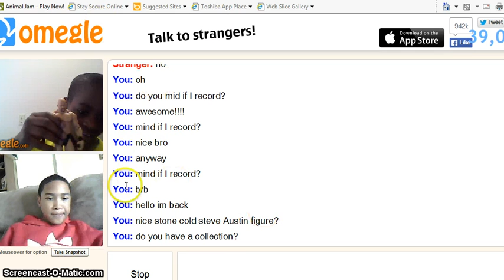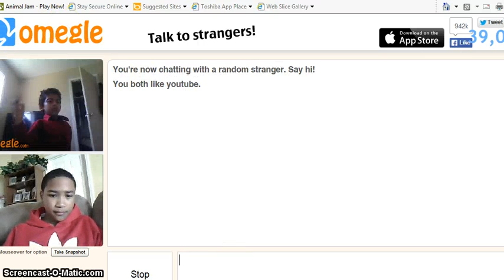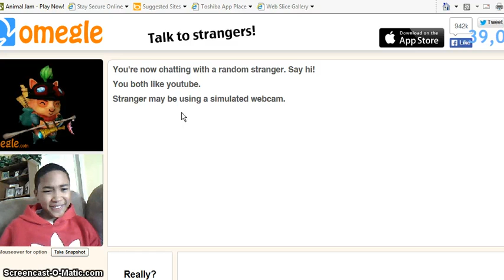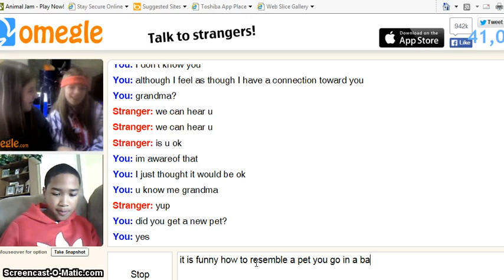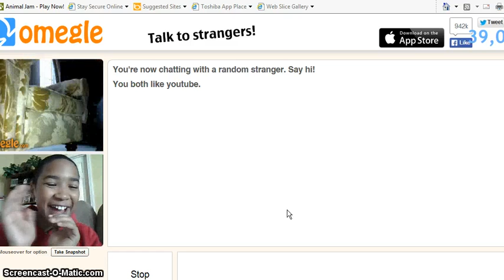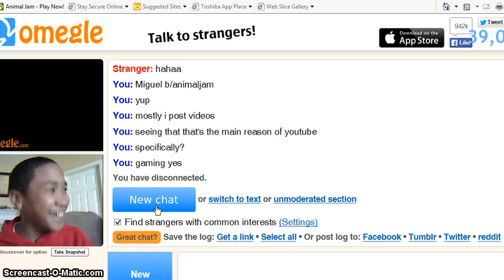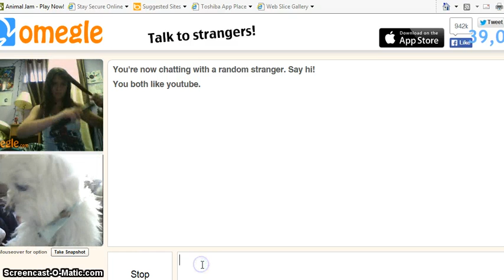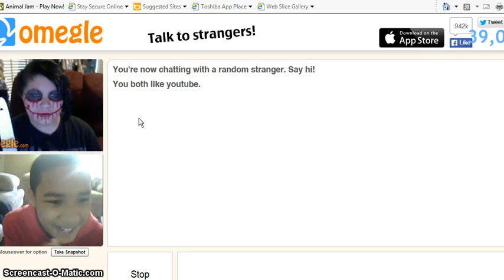getting freaky on omegle (MUST WATCH)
HEY GUYS, another video but this time im coming at ya from omegle this is my first time so I hope it entertains you!